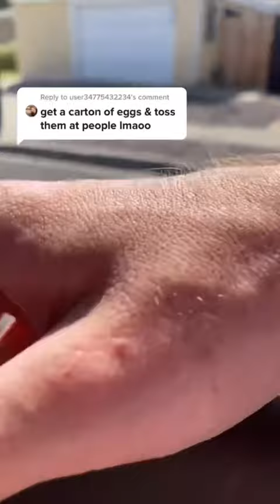Throwing Eggs At Random People…😂